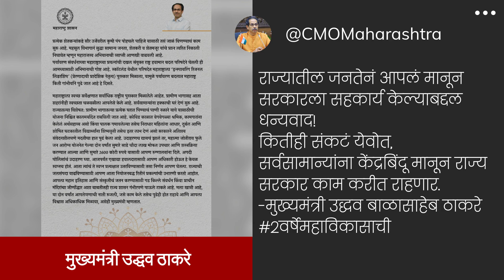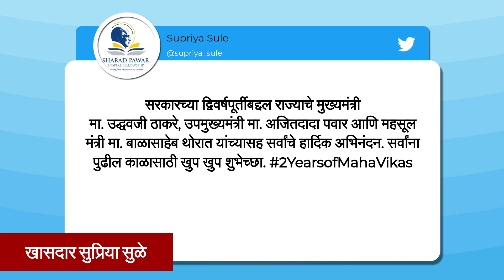MVA Govt: महाविकास आघाडी सरकारला २ वर्ष पूर्ण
३ महाविकास आघाडी निवडून आली तेव्हा तिघाडीची आघाडी लवकरच पडणार असा सूर होता. पण या तिघाडी सरकारला २ वर्ष पूर्ण झाले आहे. twitter च्या माध्यमातून अनेकांनी शुभेच्छा दिल्या आहेत.